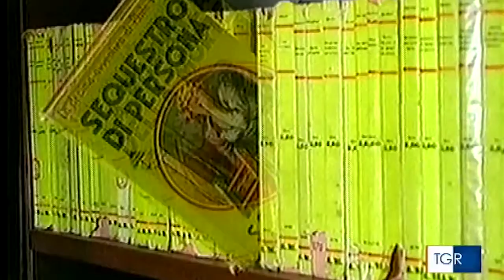Record Biblioteca on line - Provincia di Pesaro e Urbino [TGR - Rai3]